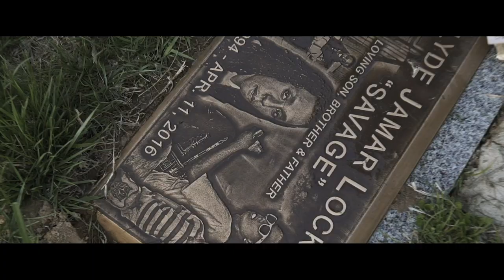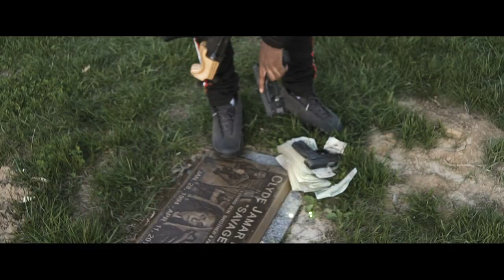Honchoo Brothers Shadd - Back From Da Cell ( Official Music Video )